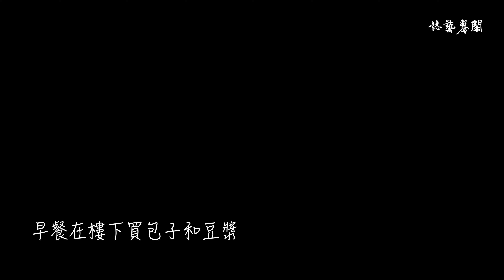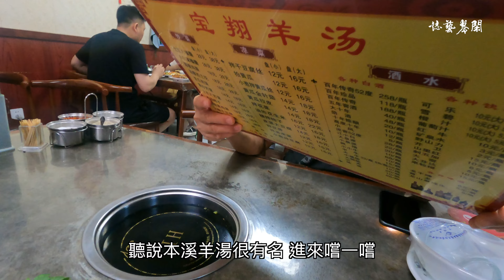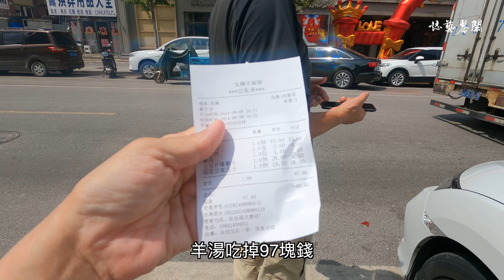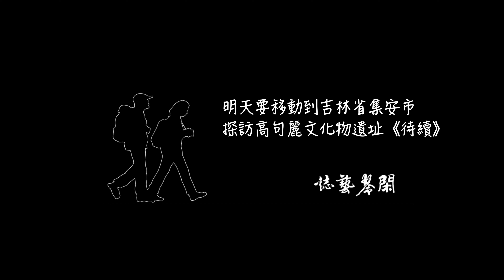世界最長地下充水溶洞︱本溪水洞︱東北內蒙14天隨興之旅《day5》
Kevin MacLeod創作的「Drankin Song」是依據 創用 CC (姓名標示) 4.0 授權使用。